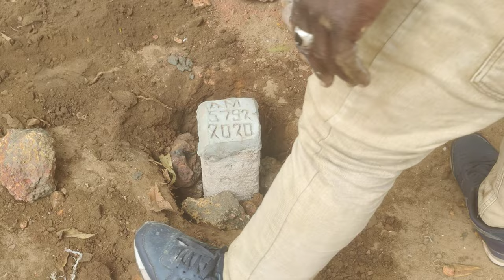vlog | Sierra Leone | Mama Beach | mixing cement and sand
I was watching some locals mix cement and sand gathered from the beach to mark property space.